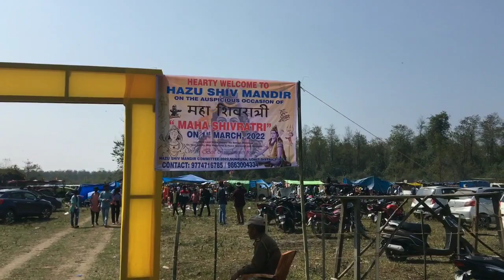MAHA SHIVARATRI AT HAZU | FIRST TIME AT HAZU | DasAnand Vlogs